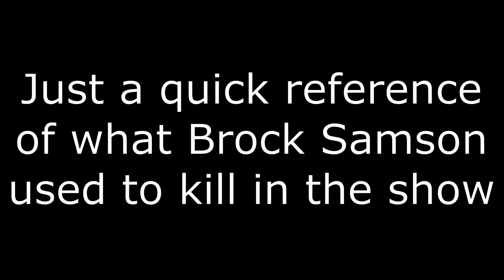Mock Samsin Episode 8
Zombies will find anywhere to get in.

Twitch.tv/thewargoulgamer

INTRO MUSIC IS MY PROPERTY, CREATED SPECIFICALLY FOR ME.  NOBODY, BUT ME, HAS RIGHTS TO USE IT FOR ANY PURPOSE ON YOUTUBE.
ALL GAME FOOTAGE, COMMENTARY, AND LOGOS ARE CREATED BY ME AND NOBODY HAS THE RIGHT TO USE ANY OF IT WITHOUT CONSENT.